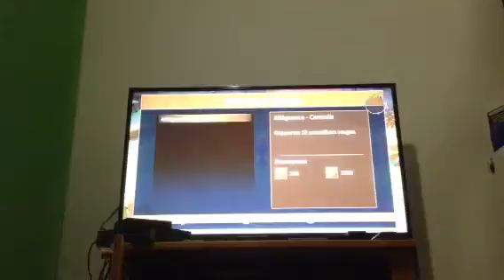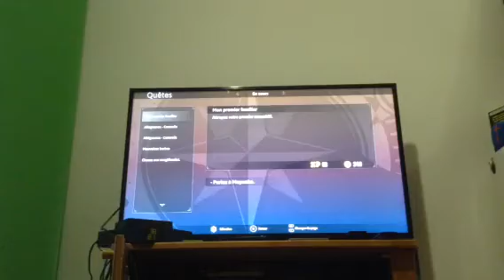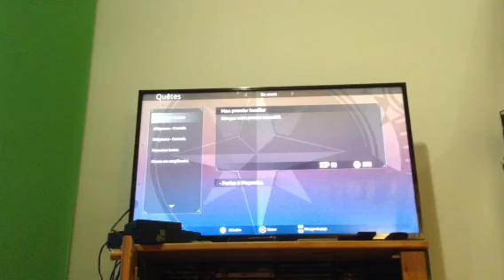Noob #02 premier ou l'unique bug 1/?